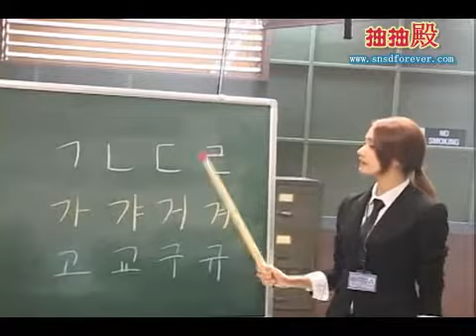110408 SNSD DAUM CF 幕後花絮 (中字)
(抽抽殿) SNSD - Taeyeon、Jessica、Sunny、Tiffany、Hyoyeon、Yuri、Sooyoung、YoonA、Seohyun